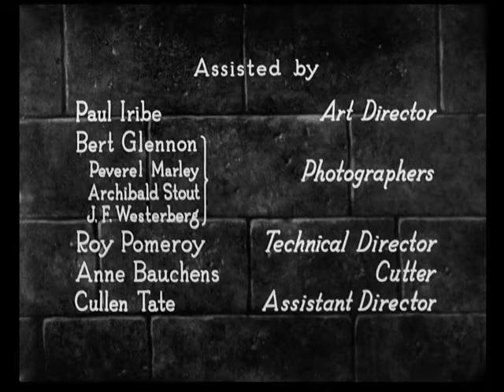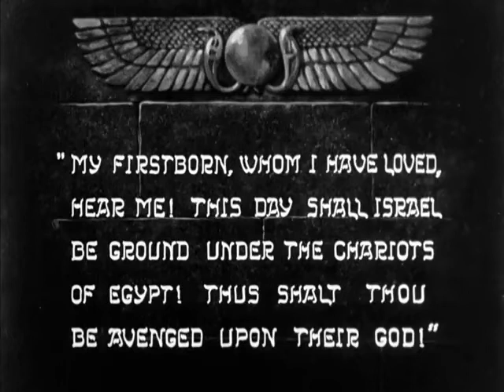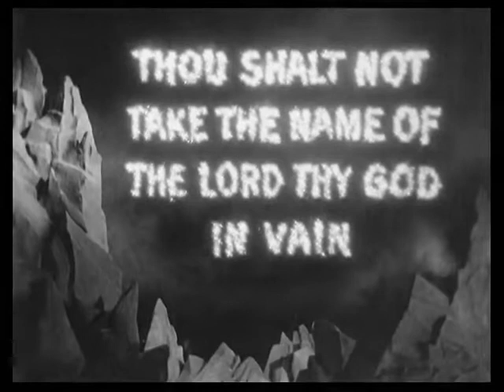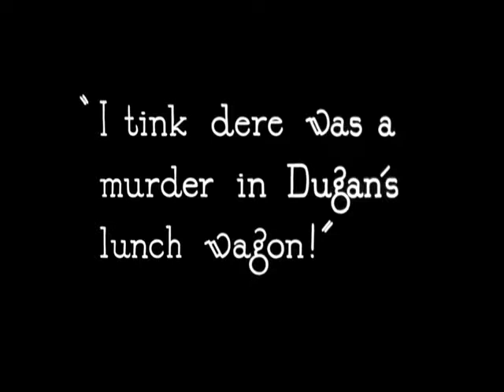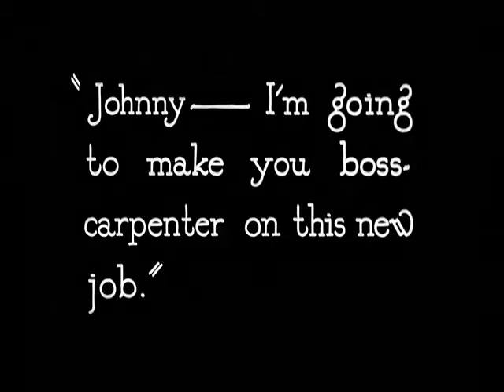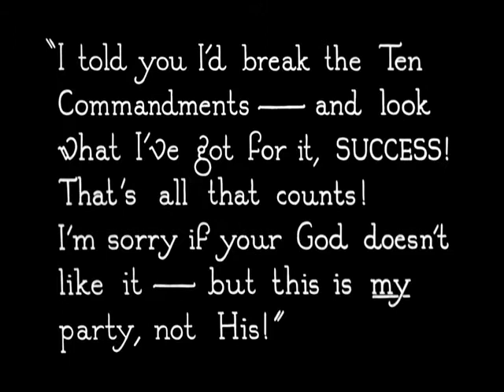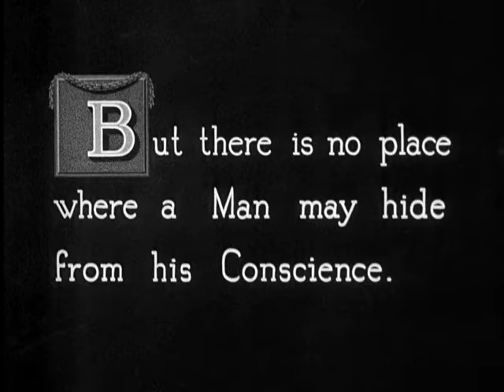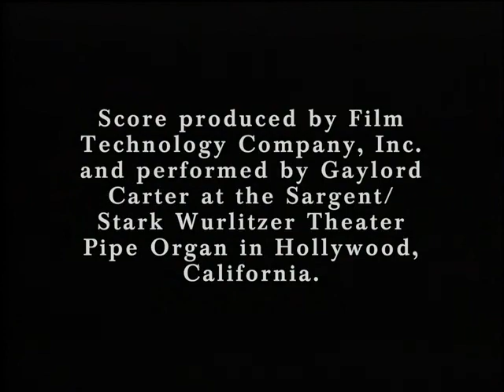The Ten Commandments 1923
The first part tells the story of Moses leading the Jews from Egypt to the Promised Land, his receipt of the tablets and the worship of the golden calf. The second part shows the efficacy of the commandments in modern life through a story set in San Francisco. Two brothers, rivals for the love of Mary, also come into conflict when John discovers Dan used shoddy materials to construct a cathedral.